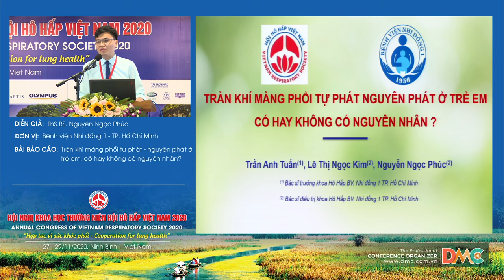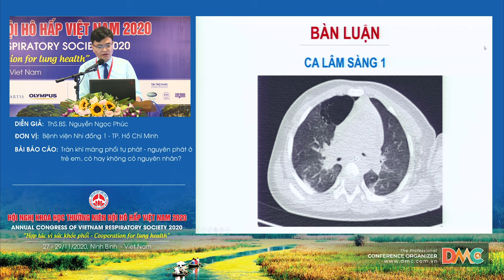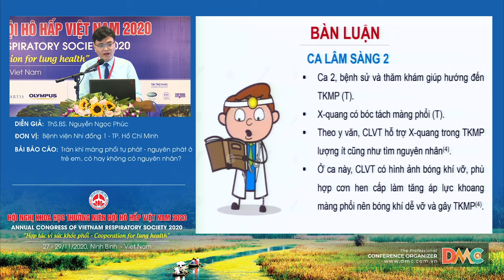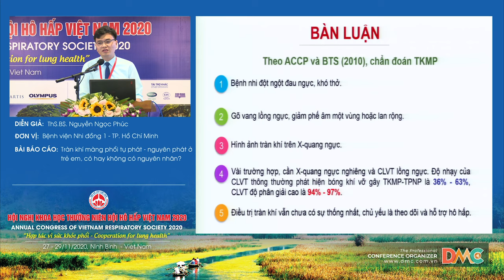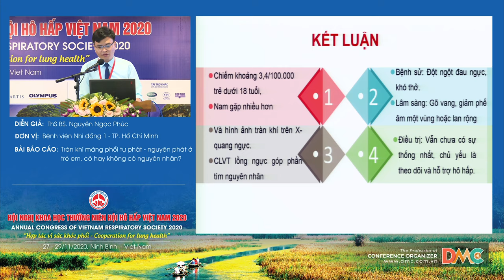Tràn khí màng phổi tự phát - nguyên phát ở trẻ em, có hay không có nguyên nhân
Báo cáo viên: ThS.Nguyễn Ngọc Phúc
Chủ đề: Tràn khí màng phổi tự phát - nguyên phát ở trẻ em, có hay không có nguyên nhân